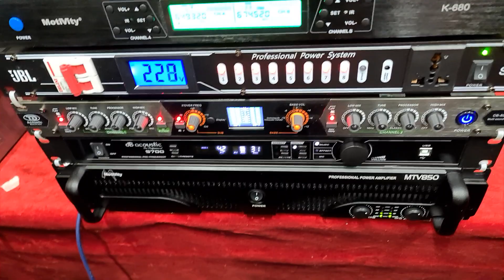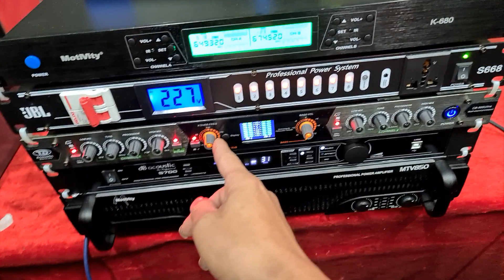Bộ hát. Loa BMB 2000. Đt 0936.583.140